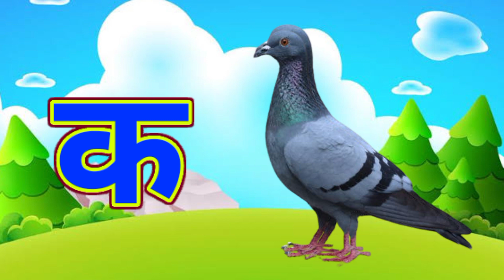क से कबूतर,अ से अनार,आ से आम,वर्णमाला, अआइईउऊ,a se anar,aa se aam, हिंदीस्वरब्यंजन ‎@U i kids TV